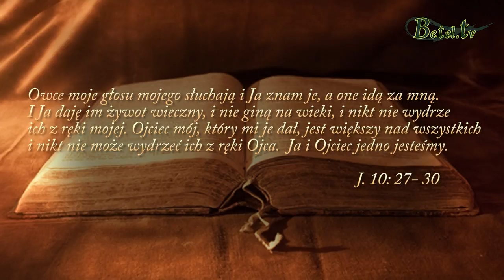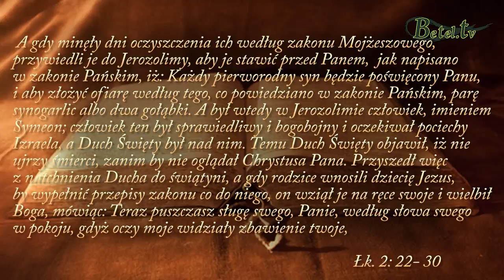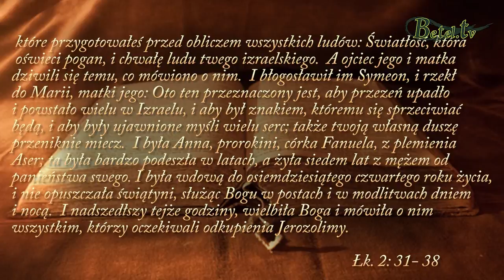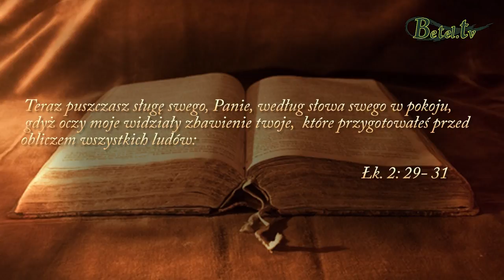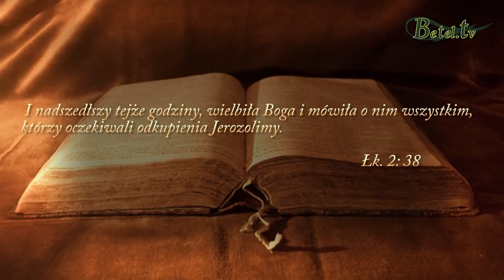21.01.2018- Boża obecność- Janusz Cieślar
U progu nowego roku powinniśmy zadać sobie pytanie: jak wiele starań dokładamy na szukanie społeczności z naszym
Panem Jezusem Chrystusem ? Ile spędzamy z Nim czasu na modlitwie i studiowaniu Bożego Słowa ? Czy codzienne
przebywamy w Bożej obecności, która przynosi obfite błogosławieństwo do naszego życia ?.